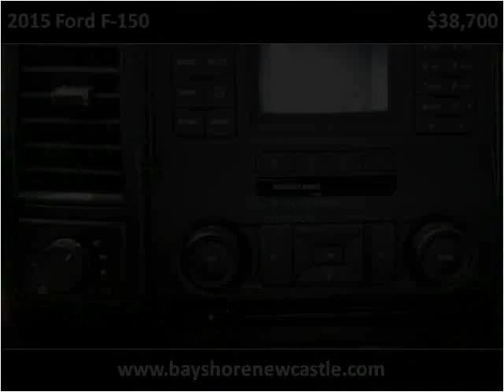2015 Ford F-150 New Cars New Castle DE